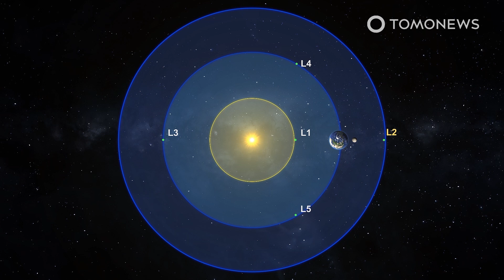$10 Billion Dollar Telescope Reaches Magical Spot in Space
WASHINGTON — This week, NASA’s $10 billion space telescope reached a magical balance point in space — and it’s now getting ready to look back in time to 13.7 billion years ago. Here are the details:

The BBC reports that the world’s most powerful space telescope has reached the point from where it will observe the stars and planets in distant solar systems.

The $10 billion spacecraft reached Earth’s Lagrange Point 2 on Monday, January 24.

This position is 1.5 million kilometers from Earth, and it’s one of five positions in the space around Earth where gravitational forces and the orbital motion of a body like the space telescope balance each other.

Therefore, these points can be used by a spacecraft to stay in the same position relative to Earth, without drifting closer or farther away.

Lagrange Point 2 is located 1.5 million kilometres directly behind the Earth as viewed from the Sun.

When the space telescope arrived at this parking spot on Monday, it fired its thrusters for nearly five minutes to stop moving away from Earth.

It will take scientists until May to fully calibrate the device’s giant mirrors, and the first images are expected in June.

Astronomers say the telescope will be able to look back in time 13.7 billion years — to when the first galaxies were forming.

NASA scientists say that, before the $10 billion observatory can start processing images in June, its mirrors must still be aligned, its infrared detectors must be cooled, and its scientific instruments must be calibrated.